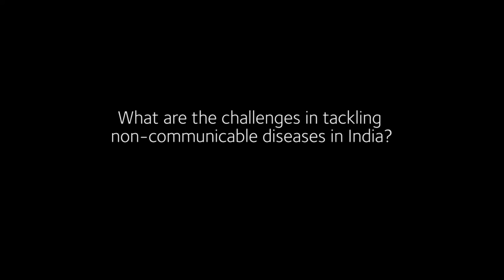SMARTHealth India's role in tackling non-communicable diseases in rural India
Professor Anushka Patel, Chief scientist, George Institute for Global Health explains how SMARTHealth India is helping tackle non-communicable diseases in rural India.